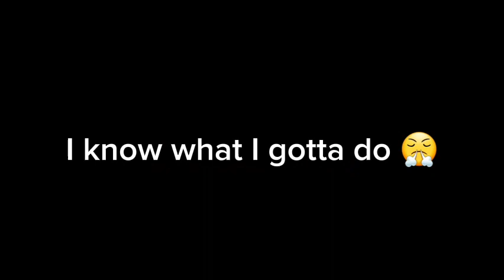BoyWithUke's TRAUMA | Phantamos Instrumental Remix (Concept Structure)